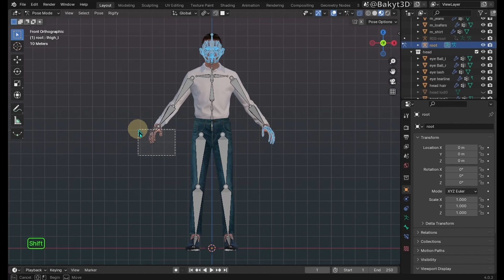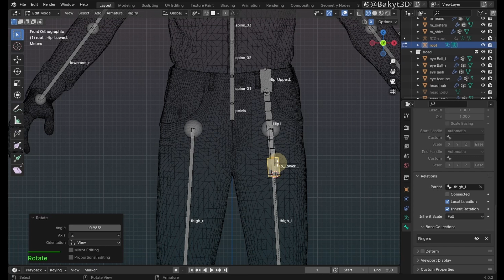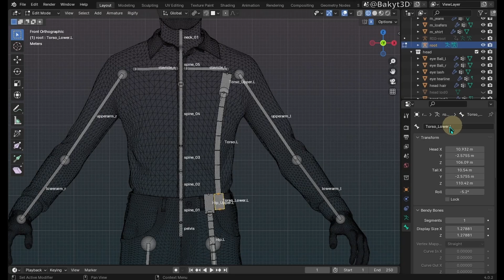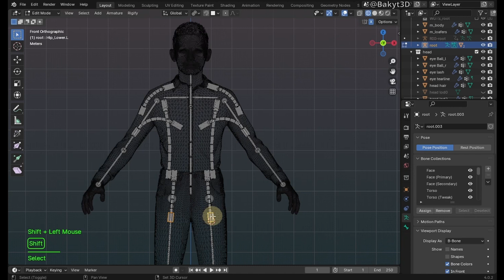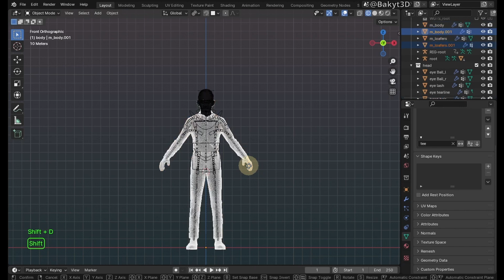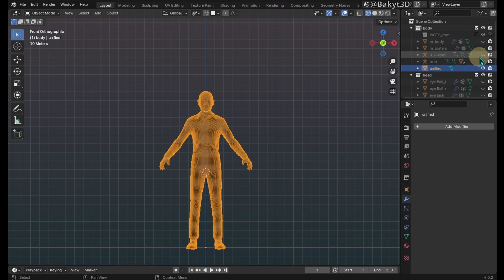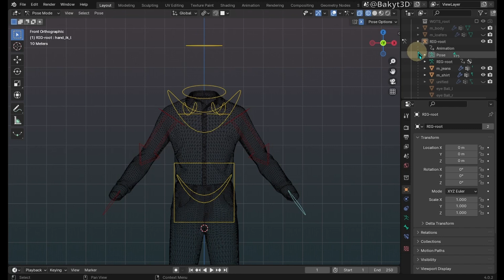B-bones with automatic weights for skinning metahuman body in Blender.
In this tutorial we will learn to set up b-bones which will help with skinning a Metahuman Character without weight painting. Also we will add those bones to Rigify as strechy deformation bones.
Sorry, I was wrong when I said that Rigify does not support bendy bones. In the next lesson I've corrected this mistake